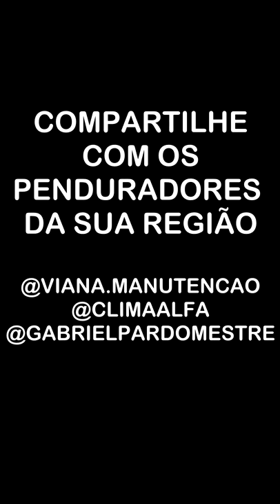Instalação de ar-condicionado split, cuidado com o padrão que está pagando, pode se assim😱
Mais uma sátira da série OS BRICALHÕES para rir e debatermos sobre as boas práticas e valores cobrados nas instalações de ar-condicionado split convencional e inverter nas regiões do Brasil.

ou @viana.manutencao

Para quem deseja iniciar na refrigeração domiciliar e ar-condicionado e para aperfeiçoamento.